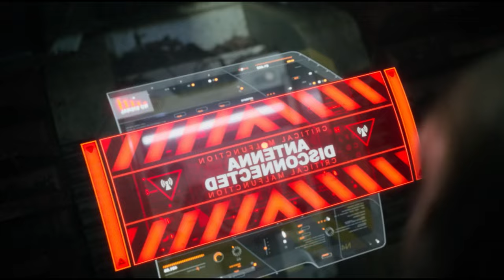He FIGHT With His Mind on NEW PLANET with NO GIRL | Film Recap 2024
Hello everyone, in this video I will summarize the entire storyline of the film CHAOS WALKING which was released in 2021. Directed by Doug Liman and starring Daisy Ridley, Tom Holland, Mads Mikkelsen, Demián Bichir, and Cynthia Erivo.

Synopsis: In the not-too-distant future, Todd Hewitt (Tom Holland) discovers Viola (Daisy Ridley), a mysterious girl who crash lands on his planet, where all the women have disappeared and the men are afflicted by "the Noise" -- a force that puts all their thoughts on display. In this dangerous landscape, Viola's life is threatened -- and as Todd vows to protect her, he will have to discover his own inner power and unlock the planet's dark secrets.

Genre: Sci-Fi/Adventure